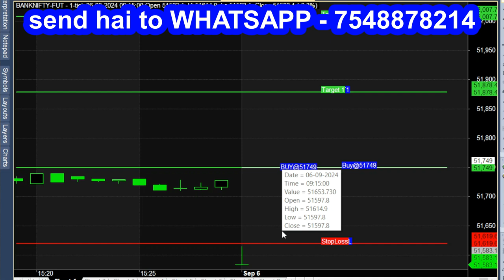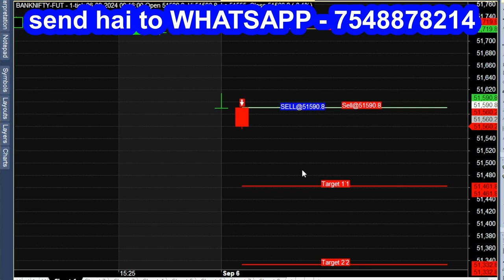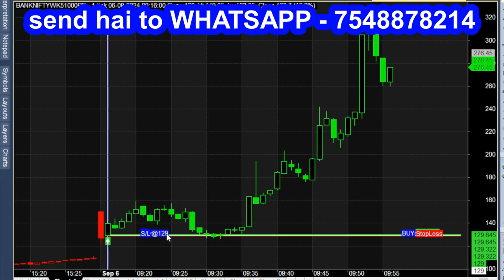The Best Buy and Sell Indicator Trading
Buy sell indicator trading, profitable buy sell indicator. Best buy sell indicator trading, trading indicators buy sell signals, best trading indicator, buy sell indicator.
what is trading indicator? trading indicators buy sell, new buy sell indicator for traders. best buy sell indicator for beginners, top buy sell indicator for trading, buy sell signal indicator trading view. The most accurate buy sell signal indicator in trading.